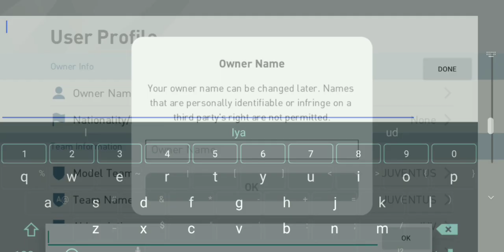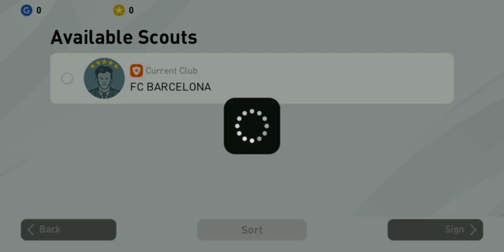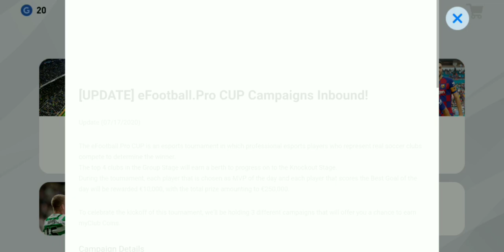Opening Pack New Player Day 1 Login PES 2020 Mobile Got Ronaldo 101 As CF 7/21/20